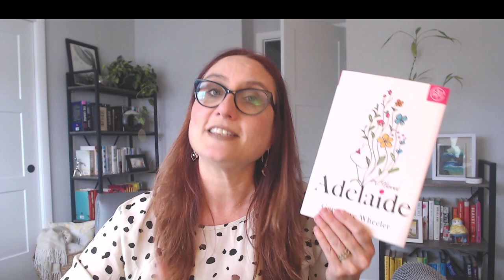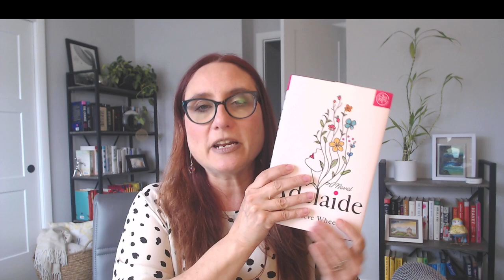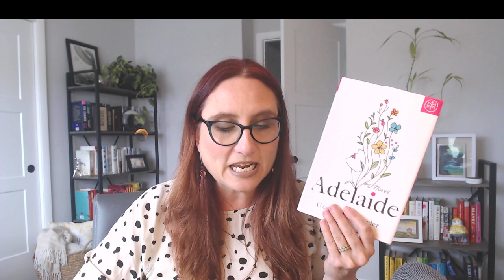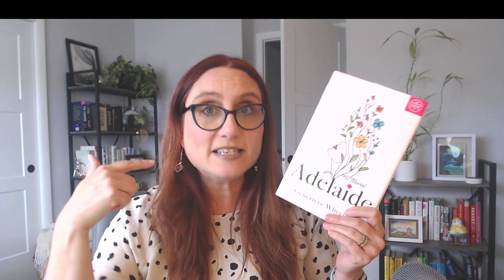REVIEW: Adelaide / Love, Toxic Relationships, Beautiful Friendships, Mental Health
I do book unboxings, general bookish content, and book reviews. My book reviews and recommendations are spoiler free. I will give a summary of the book in the video so you know what it is about.  Please join us and feel free to read along!